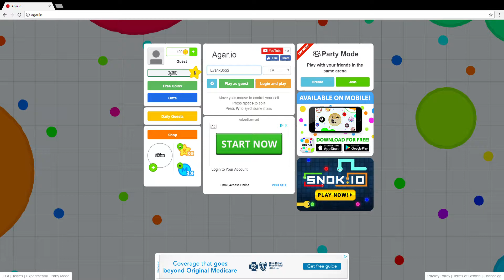CRAZY AGAR.IO GAMEPLAY!!!!!!